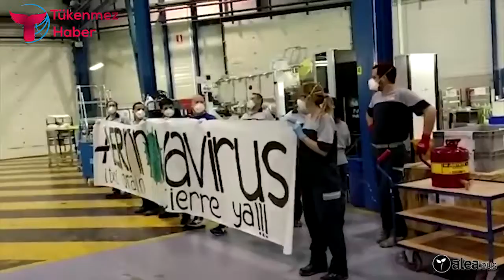İspanya’da işçiler üretimi durdurdu, Mercedes fabrikası kapandı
İspanya’da koronavirüs salgını devam ederken, işçiler büyük fabrikalarda çalışmaya zorlanıyor. Fabrikalarında karantinaya alınan işçiler olan Covid-19’un hızla yayılmasına rağmen işe çağrılan Mercedes işçileri iş bıraktı.

Araç montajına çağrılan işçiler fabrikada üretimi durdurarak montaj hattının sonunda bir oturma eylemi düzenledi.

Fabrikada en az bir işçide koronavirüs vakası görülmesinin ve 23 işçinin karantina altına alınmasının ardından fabrika yönetimiyle görüşen işçi temsilcileri Mercedes’in üretimi durdurmayı kabul etmediğini aktardı.

Çalışma komitesi başkanı Igor Goikolea “İşçilerin sağlığı risk altında” dedi ve gelişmeleri Twitter’dan duyurdu.

İşçilerin eyleminin ardından Mercedes yaklaşık 5 bin çalışanı bulunan fabrikayı sabah saatlerinde kapattı.

Fabrika yönetiminden yapılan açıklamada "tesislerin bakımını" ve "boya fırınlarının sızdırmazlığını sağlamak için" minimum sayıda işçinin fabrikada kalacağı ifade edildi.

Nissan, Renault, Seat ve Michelin geçtiğimiz günlerde koronavirüs nedeniyle fabrikalarında üretimi durdurduğunu duyurmuştu.